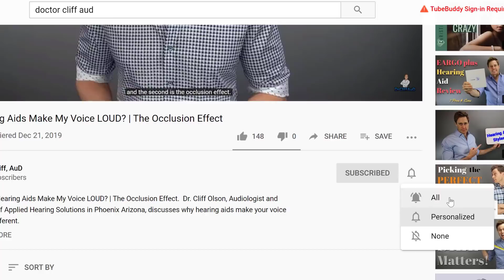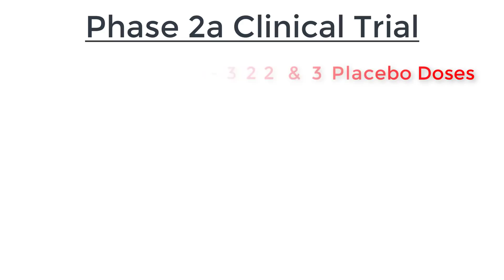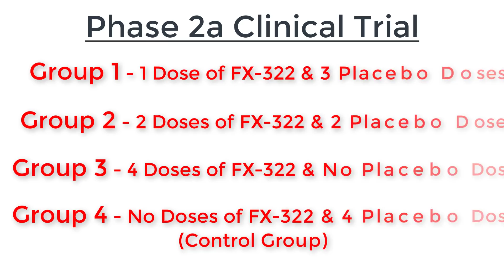The CURE for Hearing Loss: Part 2 | FX 322 Drug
The CURE for Hearing Loss: Part 2 | FX-322 Drug.  Dr. Cliff Olson, Audiologist and founder of Applied Hearing Solutions in Phoenix Arizona, discusses the progress of the first possible Cure for Sensorineural hearing loss - FX322.

About 6 months ago I made a video about an exciting new Drug that may be able to actually REVERSE Sensorineural hearing loss called FX 322. However, there have been some new developments in testing the long-term effectiveness of the drug as well as the start of Phase 2a FDA Clinical Trials.

To provide some background, the Drug FX 322 was developed by Frequency Therapeutics as a way of regrowing or regenerating Inner and/or Outer Hair Cells inside of the Cochlea. If successful, it could result in hearing improvement for individuals with Sensorineural Hearing Loss (SNHL), which is the most common form of hearing loss.

During Phase 1a Clinical Trials, FX 322 was proven to be safe to use, and resulted in statistically significant word recognition scores and slight improvements in Hearing Thresholds at 8,000 Hz. This suggests the drug's ability to restore some Inner and Outer Hair Cell function with a single dose injected through the eardrum onto the Round Window of the Cochlea. This has created a lot of excitement in the Hard of Hearing Community because of the potential promise of restoring the natural function of the Cochlea.

So what has Frequency Therapeutics been up to since the completion of the Phase 1a Clinical Trials? First, they retested the original subjects from the first clinical trials, 13-21 months after the completion, to see if they maintained improvement. They identified that 4 of the 5 maintained the benefit of FX 322, and 3 of those 4 has statistically significant improvement. This suggests that even with a single dose of FX 322, individuals were able to maintain their level of improvement for up to 21 months.

The Phase 2a clinic trial recruitment of 95 subjects was also completed. This is expected to take a total of 7 months to complete with the final subject expected to complete the trial sometime in April of 2021.

The subjects will be placed into one of four groups:
Group 1: 1 dose of FX 322 & 3 Placebo doses
Group 2: 2 doses of FX 322 & 2 Placebo doses
Group 3: 4 doses of FX 322 & No Placebo doses
Group 4 (control group): No doses of FX 322 & No Placebo doses

Each group will receive 1 injection, 1 week apart and will be monitored for 6 months following the completion of dosing. This will allow Frequency therapeutics to identify if increased dosage has a larger impact on restoring cochlear function.

Frequency therapeutics will also be using Standardized Outcome Questionnaires to determine if there is subjective improvement using the Hearing Handicap Inventory for Adults (HHIA) and the Tinnitus Functional Index (TFI). If positive results are achieved during Phase 2a Clinical Trials, expect Frequency Therapeutics to apply for "Breakthrough Designation" from the FDA which could speed-up round 3 of Clinical Trials.

Overall, this is pretty exciting news for individuals with hearing loss and give promise that we could see a therapeutic drug treatment for sensorineural hearing loss in the next decade. Of course, until that time arrives for individuals with sensorineural hearing loss (SNHL), the best thing you can do is to utilize hearing aid technology to stimulate the auditory centers of your brain. Not only will this help you communicate better now, it may even lead to a more positive outcome if/when FX 322 becomes available.